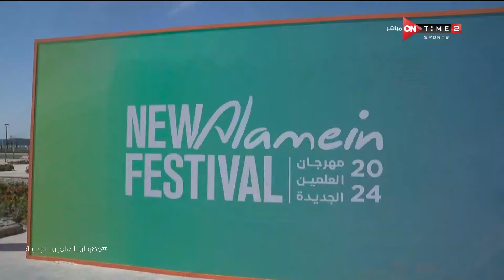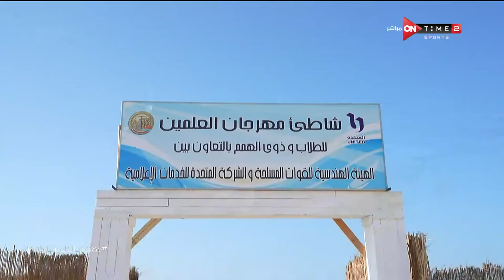صباح العلمين - حلقة الثلاثاء 20/8/2024 مع إبراهيم عبدالجواد من مدينة العلمين الجديدة -الحلقة الكاملة